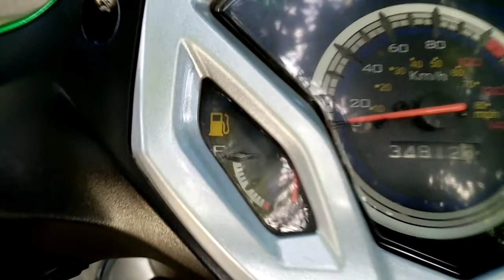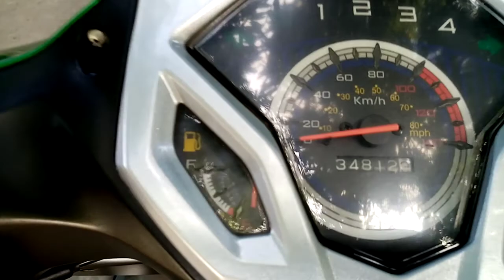kee 125 review after 2 1/2 years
okey naman ang makina mag 3 years na sa june 2021

ang napalitan kolang ay ang gulong,  clucth lining,  brake pad, battery, starter at ang nahirapan akong hanapin ay ang sprakket

pero nahanap ko ang pinaka main depo ng sym kaya no problem na sa pyesa